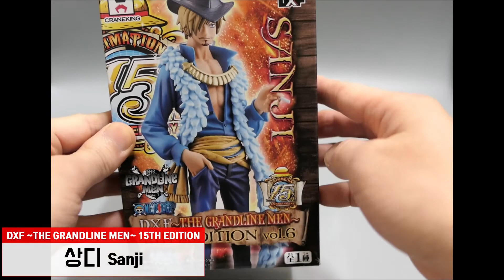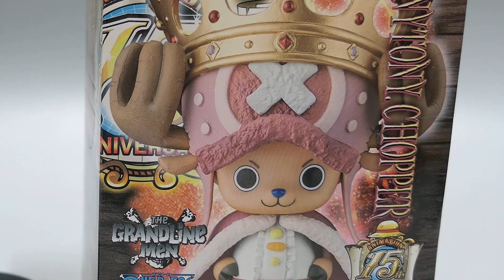원피스 애니메이션 15주년 기념 피규어 l 요리사 '상디' [원피소 ONEPIECE Figure 15TH EDITION - Sanji]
오늘은 원피스 애니메이션 15주년 기념으로 반프레스토에서 출시한 DXF 그랜드라인 15주년 에디션 시리즈 피규어를 소개해 드리도록 하겠습니다.

이번 피규어는 원피스 17기 오프닝 'Wake up!'에 잠깐 나왔던 밀짚모자 해적단의 모습인데요. 현재 20주년 기념 피규어도 많이 출시된 상태이지만, 여전히 많은 인기를 누리고 있는 피규어입니다.

특히, 원작 만화나 애니에서는 볼 수 없는 독특한 복장을 한 밀짚모자 해적단의 모습을 전시할 수 있다는 것만으로도 충분히 소장가치가 있지 않을까 봅니다.

★ DXF ~THE GRANDLINE MEN~ 15TH EDITION Sanji  (크기 18cm)

* ONE PIECE Figure Review ㅣ MegaHouse, BANDAI, BANPRESTO
Portrait.Of.Pirates, Figuarts ZERO, Styling, Super Effect, Master Stars Piece, World Collectable Figure, DXF GRANDLINE MEN, SCultures Big, King of Artists, Creator, Dramatic Showcase,